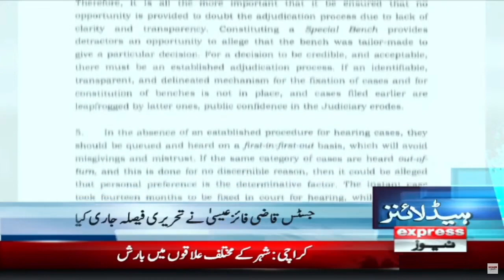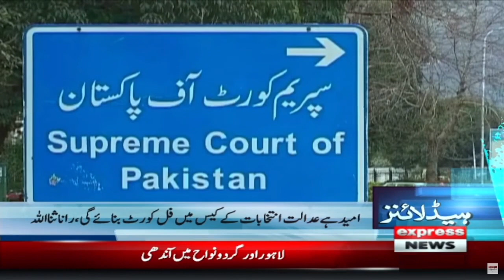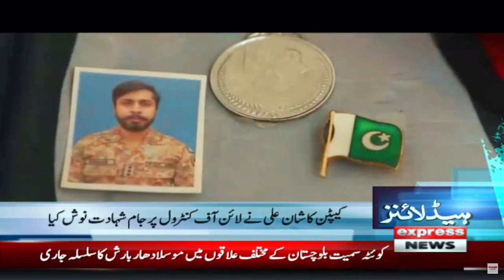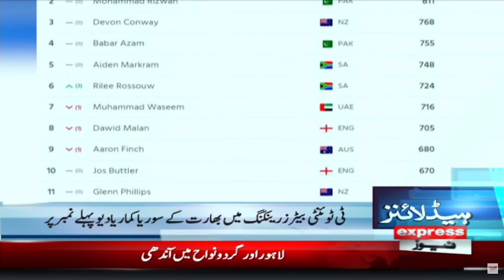Today the spirit of parliamentary democracy has come alive; Maryam Aurangzeb - News Headlines 6 AM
Today the spirit of parliamentary democracy has come alive; Maryam Aurangzeb - News Headlines 6 AM  | Express News | 30 March 2023